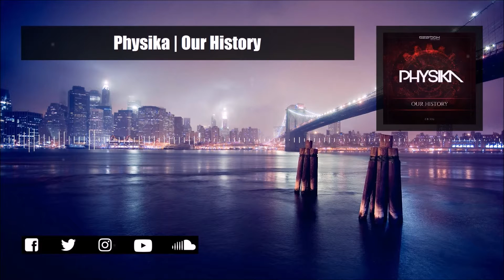Physika - Our History (Original Mix)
➲ The Best Hardstyle Of The Week

➲ Track Info:
• Artist: Physika
• Title: Our History
• Label: Gearbox Revolutions
• Catalog Number: GBR012
• Release Date: 20 February 2017
• Genre: Hardstyle

➲ This channel is run by:
• Roel Huijsmans (Netherlands)

➲ Privacy of the artist:
If you are the owner of this track or label and you think this video infringes an copyright, then please send me a private message or email so that I can delete the video instead of contacting Youtube, I will delete the video as soon as possible.